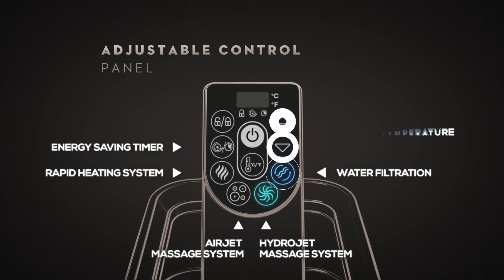Idromassaggio gonfiabile Lay-Z Spa Hawaii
- Si monta in pochi minuti
- Ospita fino a 6 persone
- Pompa multifunzione con sistema AirJet e pannello di controllo
- Tecnologia Freeze Shield che ti permette di usarla anche in inverno
- 140 getti d'aria e 8 hydro jet
- Resistente a urti e strappi grazie al materiale Duraplus